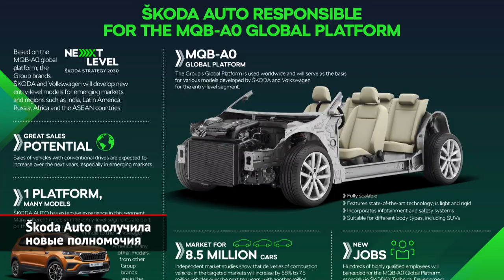Новые полномочия Шкоды, Lada Vesta определилась со сроками, Урал бросит вызов КамАЗу | Новости №1722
Компания Škoda Auto отныне отвечает за глобальную платформу MQB-А0, на которой построены европейские хэтчбеки Škoda Scala и Fabia, Volkswagen Polo и Seat Ibiza. А последние новинки на этой базе —компактные кроссоверы Škoda Kushaq и Volkswagen Taigun, пока представленные только на рынке Индии. Кроме того, в скором времени появится родственный седан Škoda Slavia. Сама архитектура представляет собой современное шасси для недорогих автомобилей, оснащённых двигателями внутреннего сгорания. Основные регионы, коим адресована MQB-А0, — Россия, Индия, Африка, Латинская Америка и Юго-Восточная Азия. В концерне Volkswagen уверены, что эти рынки продолжат бурно расти, в сумме прибавив 58% до 2030 года. Притом каждый регион получит свою версию глобальной архитектуры, заточенную под местные условия. И ещё. В России машины на платформе MQB-А0 сейчас не представлены. Так что логично предположить, что нынешние Karoq и Rapid когда-нибудь уступят место Кушаку и Славии. Тем более что индийская Slavia — это четырёхдверка на смену локальному Поло-седану под эмблемой Шкоды.

Сейчас мы покажем Renault Logan третьей генерации, но говорить будем… про Ладу Весту. Ибо после рестайлинга вазовский флагман примерит логановскую оптику. Как сообщает димитровградский завод «Автосвет», делать фары и фонари будет именно он. Литьевую оснастку и сборочную линию предприятие получит… из Индии. Сейчас российские и индийские специалисты совместными силами монтируют новое оборудование, а запуск линии намечен на ноябрь-декабрь. Для нас это значит, что обновлённая Vesta появится только следующей весной — ориентировочно, в марте или апреле.

От легковых новостей — к грузовым. Недавно автозавод Урал презентовал новое поколение своих дорожных грузовиков — бескапотную модель, что примерила рестайлинговую кабину от старичка Iveco Turbo. Впрочем, к двадцать четвёртому году готовится совершенно новый бескапотный кабинный модуль собственной разработки! Более того, если сейчас уральские «дорожники» оснащаются китайскими мостами HanDe, то вскоре завод начнет делать мосты своими силами: этой осенью — вездеходные, а следующей весной — дорожные. Так что, пока КамАЗ осваивает верхние сегменты рынка, Урал планирует освободившееся место, предложив рынку недорогие, но современные грузовики.